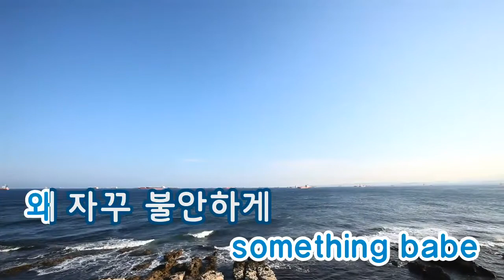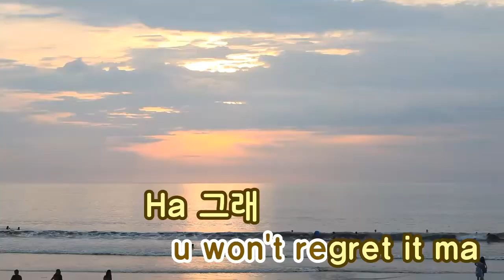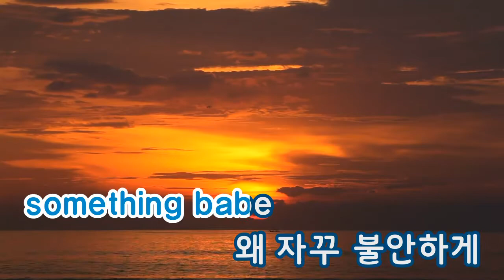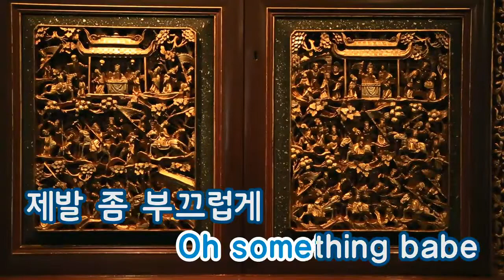[TJ노래방] Something Special - 계범주(Feat.Dok2) / TJ Karaoke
Something Special - Kye Bum Zu -- TJ Karaoke Song NO. 37472
Something Special - 계범주 -- TJ노래방 곡번호 37472

▶ ZillerSong Mobile : Android/IOS
▶ K-POP STAR Global Package : Android/IOS
▶ TJ TV Karaoke (Korean ONLY) : KT OllehTV , LG U+TV, SK BTV